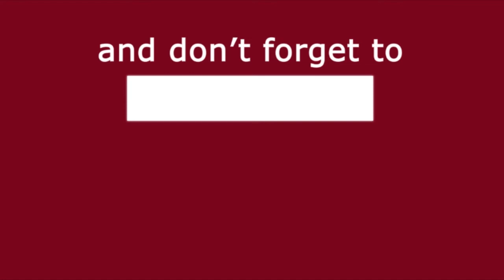Top 10 Upcoming Web Series and Movies in May 2022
Written By : pushpendra
Edited By : Prateek